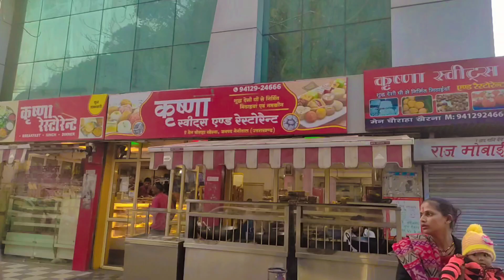आज का सफर दोस्तों अल्मोड़ा से रानीखेत की तरफ mahipahadivlogs alm uk01